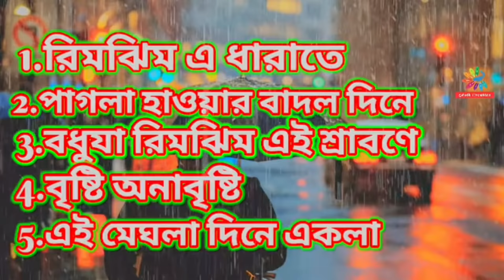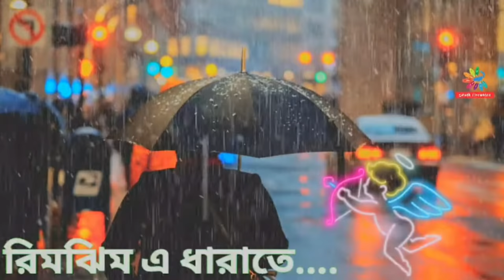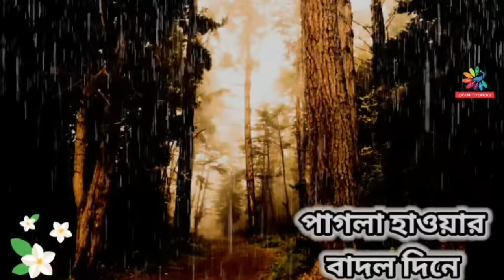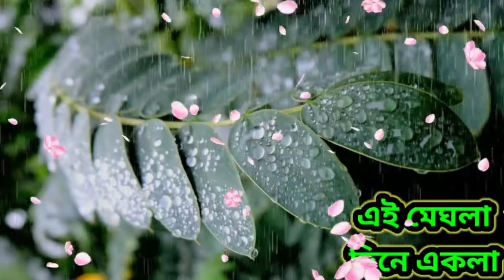সেরা ৫ টি বৃষ্টির গান || মন ভালো করার গান || TOP 5 RAIN SONG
Top _rain_Song

DO NOT STRIKE
BEFORE DOING ANY ACTION PLS TELL ME I HAPPILY REMOVED MY VIDEO.
PLS SUPPORT ME,ITS ALSO HELPFULL.

This video has been created & uploaded only as a TRIBUTE TO THE RESPECTED ARTIST,  not for commercial purpose.